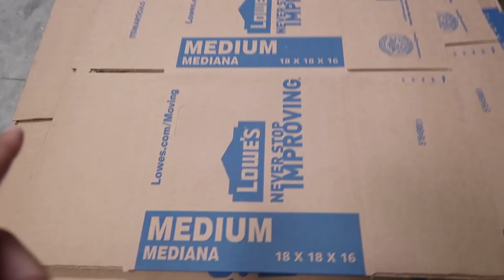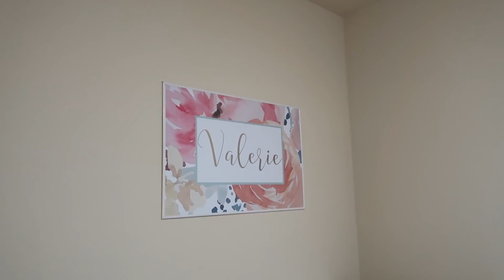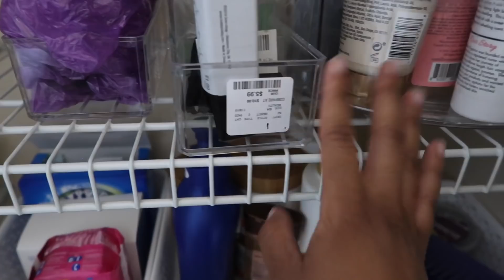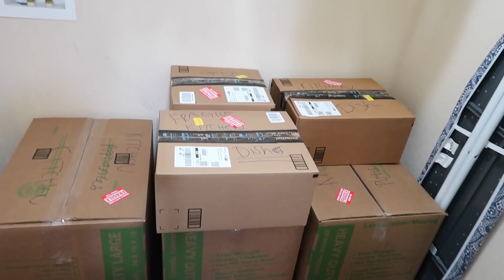I'M MOVING! PACK MY APARTMENT WITH ME! | DECLUTTER, ORGANIZE & PACK WITH ME VLOG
Hey yall, it's Alisha! Today I am sharing the footage I captured of me packing my apartment to move to Houston! I show you guys how I decluttered, organized my linen closets and packed my apartment :)

Supplies I ordered for packing:
Packing Tape
Foam Pouches
Foam Sheets

Organizational Items:
Canisters (for Qtips, cotton balls, etc.)